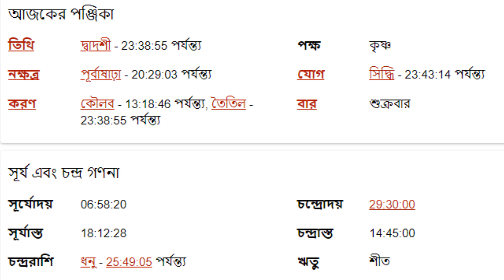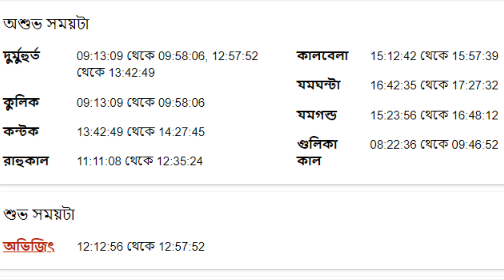১৭ই ফেব্রুয়ারী ২০২৩ - তুলা রাশি আজকের রাশিফল - Tula Rashi 17th February 2023 Ajker Rashifal - Libra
১৭ই ফেব্রুয়ারী ২০২৩ - তুলা রাশি আজকের রাশিফল - Tula Rashi 17th February 2023 Ajker Rashifal - Libra